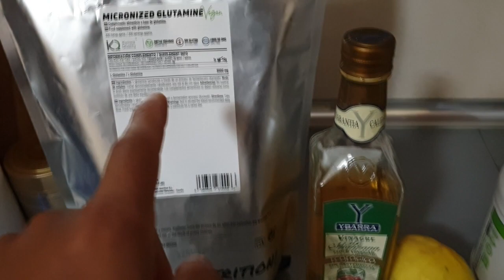ME MUDO A GRANADA